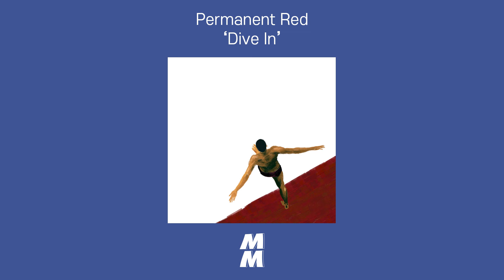[Official Audio] Permanent Red - Dive In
Artist : Permanent Red
Album Title : Dive In
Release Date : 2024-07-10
Genre : Rock